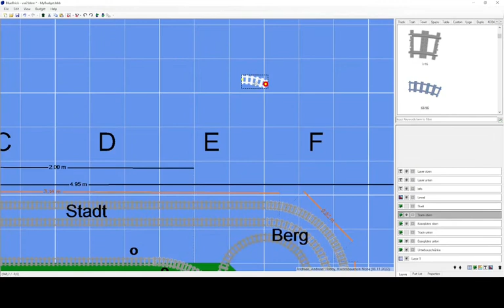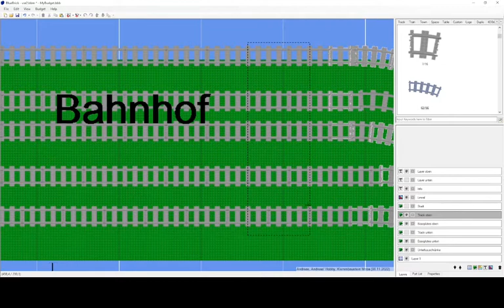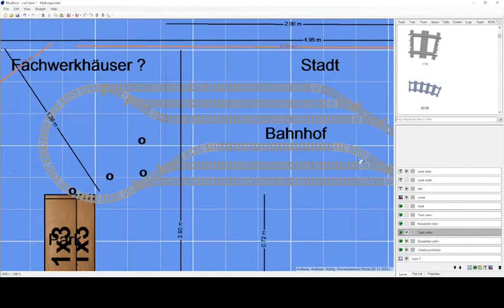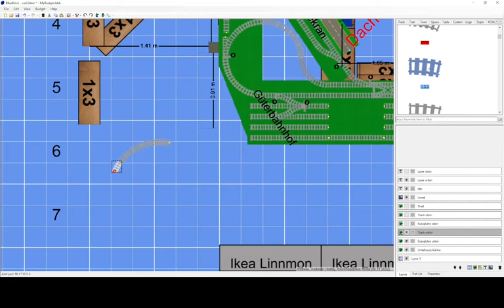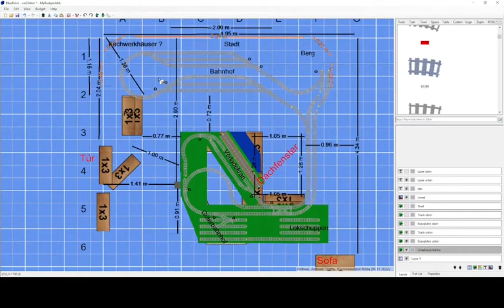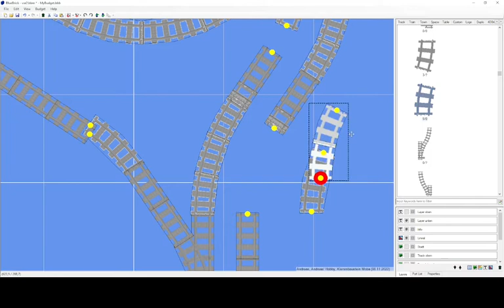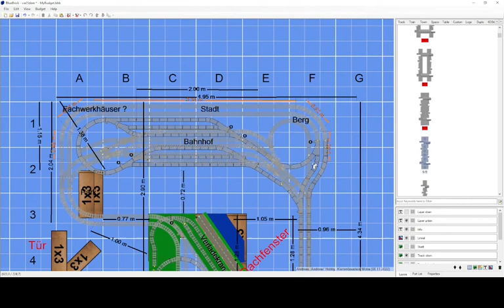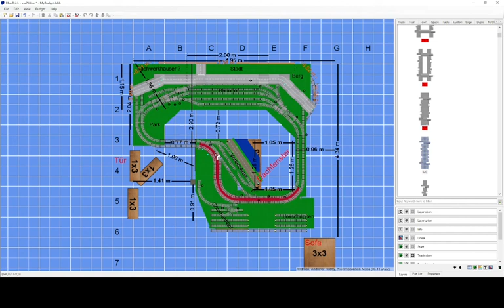Klemmbausteinanlage #4 Nochmal Anlagenplanung ..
etwas konkreter und sehr wahrscheinlich näher am finalen Plan, dennoch bitte ich um Feedback ! Danke vorab :)